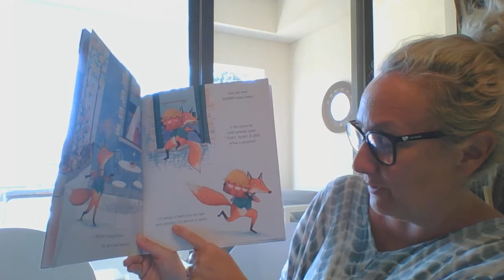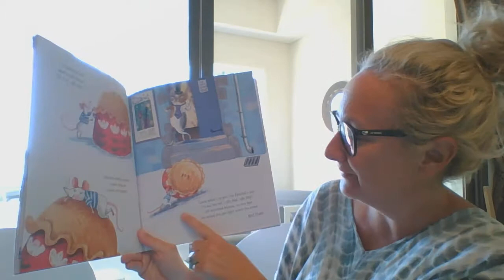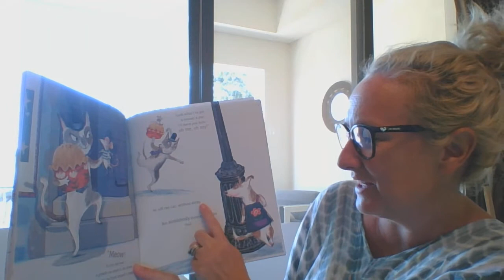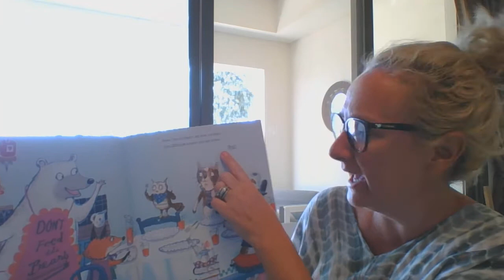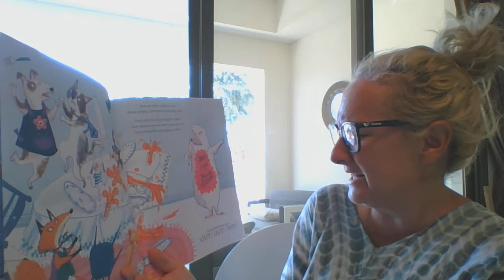Oh me, oh my a Pie!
By Jan Fearnley